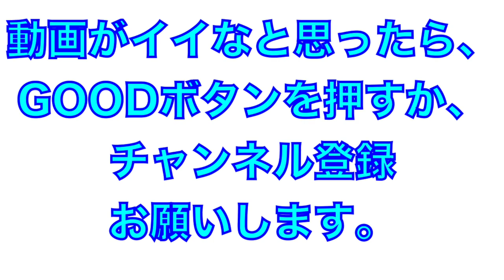調子上がらず「あーやばい」と心の声が漏れた、古谷優人投手のブルペン投球！最速１６０キロ左腕！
2021年5月25日
福岡ソフトバンクホークス３軍VS高知ファイティングドッグス

ソフトバンク投手
古谷優人投手のブルペン投球